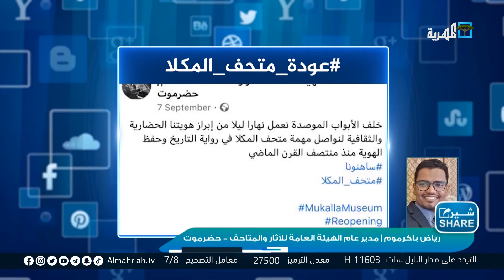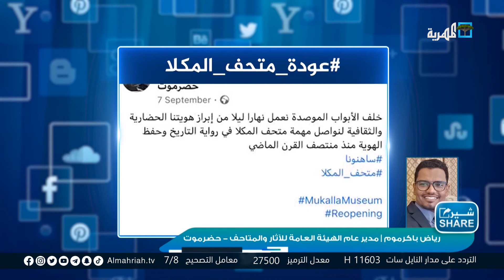هئية الآثار والمتاحف بحضرموت: نجدد مطالبتنا لكل من يمتلك مقتنيات أو آثار بإعادتها لمتحف المكلا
مدير عام هئية الآثار والمتاحف بحضرموت رياض باكرموم: نجدد مطالبتنا لكل من يمتلك مقتنيات أو آثار بأن يعيدها إلى متحف المكلا